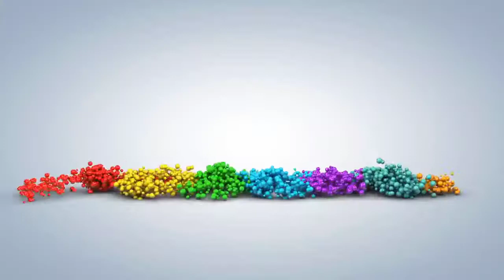[FULL HD]CALI THẾ GIỚI NÀY AI ĐIÊN|PHONG THU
VIẾT NHANH HÁT
KIỂU MÌ ĂN LIỀN
NHÀ VĂN PHONG THU
CALI THẾ GIỚI NÀY AI ĐIÊN
TÁC PHẨM:AI ĐIÊN
THƠ:PHONG THU NGUYEN

AI ĐIÊN?
Viết tặng người bạn nhỏ đáng thương trong bệnh viện CHMC
Người ta nói em là một kẻ điên
Em nhìn cuộc đời qua khung cửa hẹp
Bàn tay em xoè ra thử đếm
Lắm người điên đang hiện diện khắp nơi
Họ điên vì khao khát tiền tài
Họ điên vì tranh giành quyền thế
Họ đảo điên vì một chút lợi danh
Em chỉ điểm trên môi một nụ cười ngây dại
Nửa tỉnh nửa mê lạc lõng giữa quê người
Em cô đơn không cha mẹ, anh em
Không bè bạn, không vợ con chăm sóc
Em mất hết những tình thương chân thật
Giữa chợ đời em thành một gã điên
Khi gió lạnh tràn về làm chiếc lá chao nghiêng
Em cúi mặt nước mắt buồn nhỏ giọt
Tôi thương em bơ vơ, cô độc
Dỗ về em như một người thân
Chia tay rồi lòng tôi vẫn boăn khoăn
Mong em bình an trong những ngày giông bão
Tạm biệt em, hỡi người bạn nhỏ tôi thương